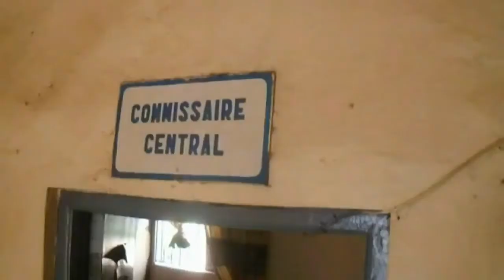Folie meurtrière Labé : le malade mental se réfugie derrière la légitime défense